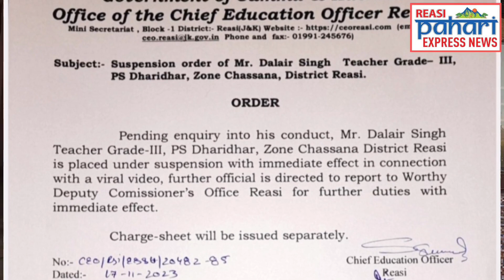Kya Suspension Order Tr Dalier Singh,ke liye khoi punishment hai ya just official formalities hai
Kya Suspension Order Teacher Dalier Singh,Gde-III Govt. PS Dharidhar W.No.3 Pyt Banna-'B' Zone Chassana, Distt.Reasi ke liye khoi punishment hai ya just official formalities hai?

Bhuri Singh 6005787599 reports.